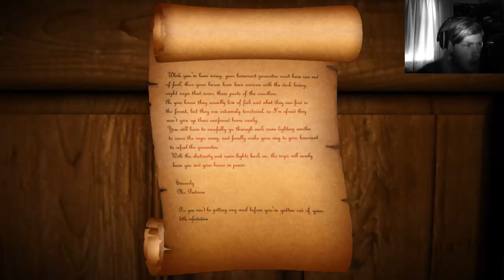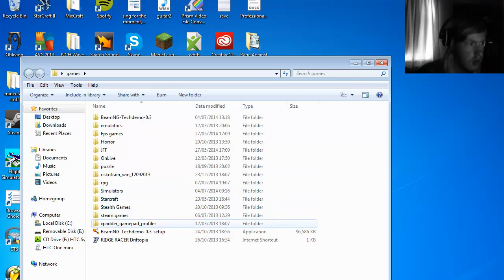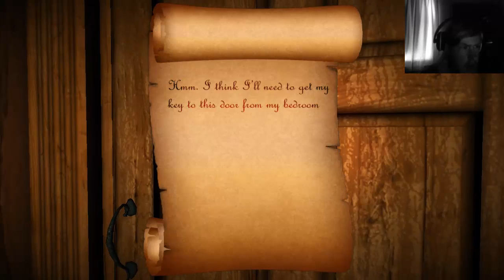Candles #2 w/ PanKacez (I Cannot Q-Q)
hey MLGPanKacez here hope you enjoyed, if you did enjoy me scaring myself please like and sub if you haven't already also tell me if you want more via skype, twitter or YouTube, thanks again for watching and till next time PanKacez fans ta-ta.

for the support love ya'll